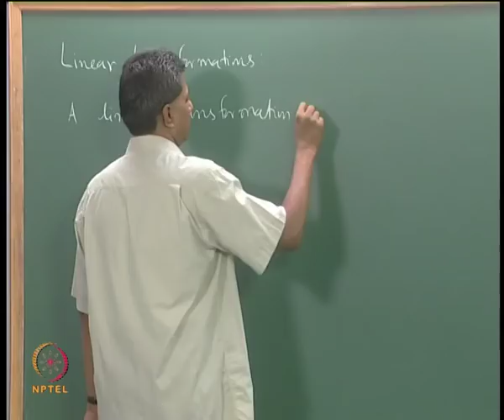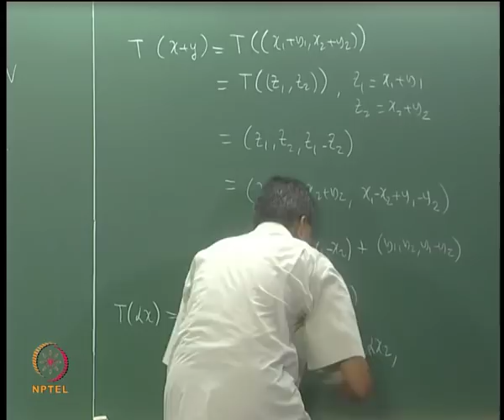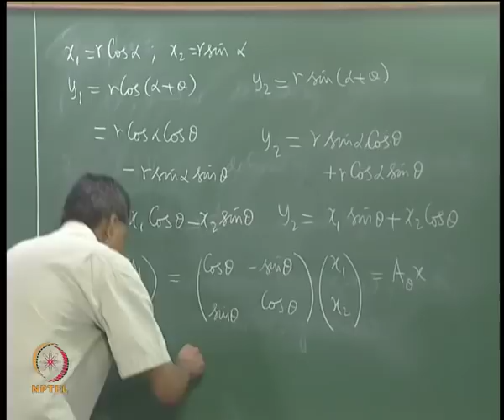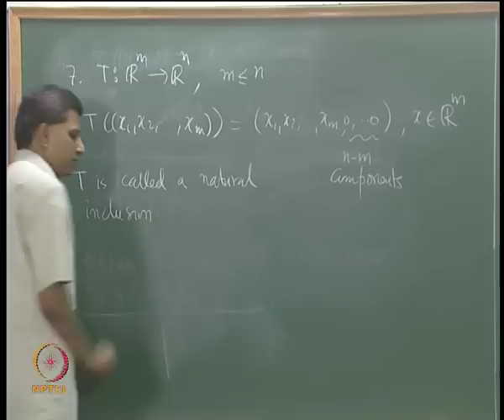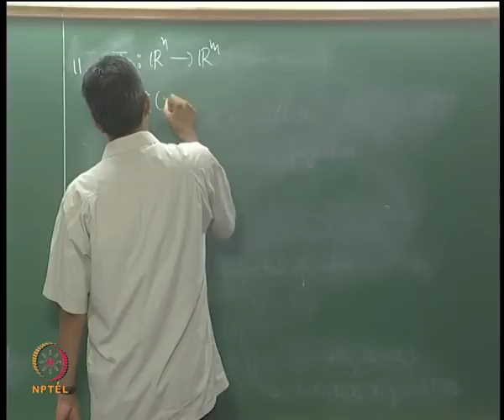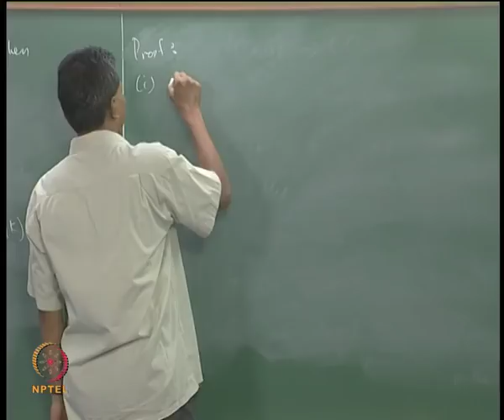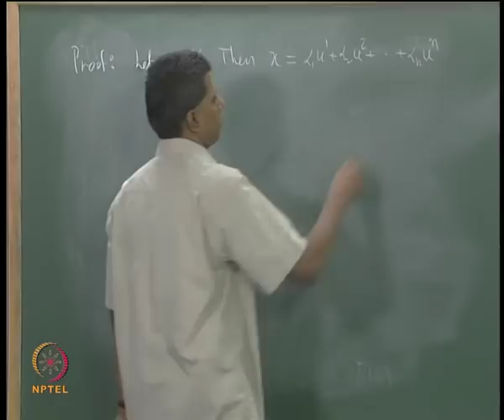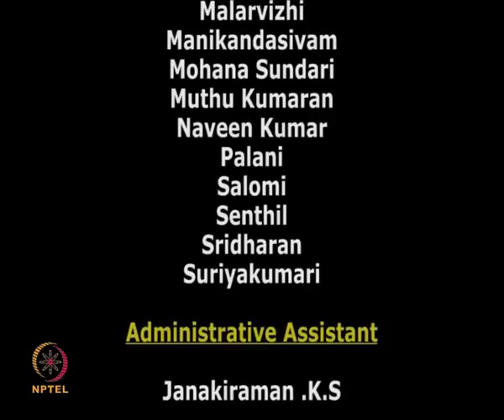Mod-04 Lec-14 Linear Transformations